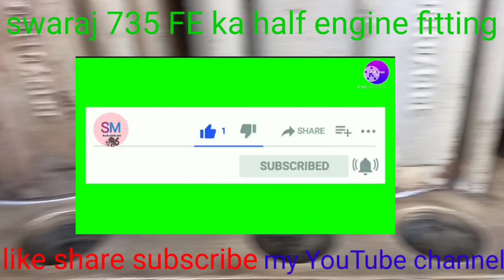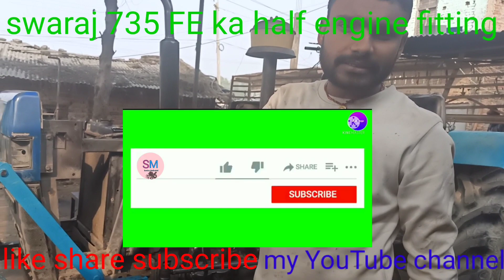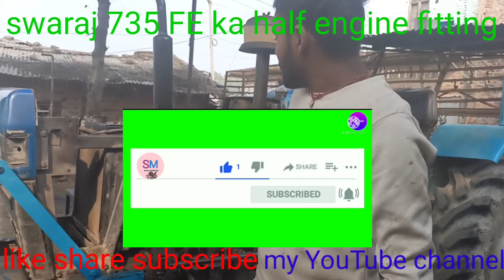SWARAJ 735FE tractor ka half engine problem Kaise theek Kare Sarobar Mechanical YouTube channel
Swaraj 735 FE tractor ka engine fitting Sarobar Mechanical Sarobar Yadav